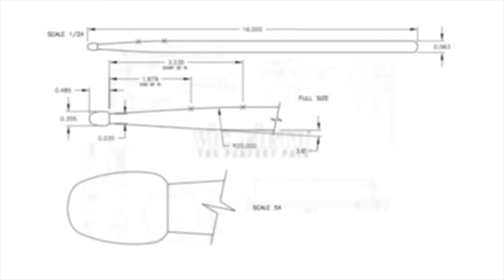2018 Boston Crusaders Snares - LEARN THE MUSIC to "Marimba Spiritual"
Vic Firth takes you BEYOND THE LOT with early season footage of Boston Crusader's 2018 production "S.O.S."

In this video, the snare line is featured playing "Marimba Spiritual" with the music so you can learn it and play along!